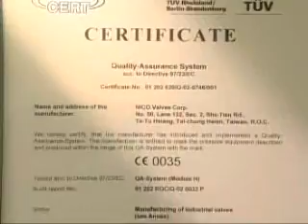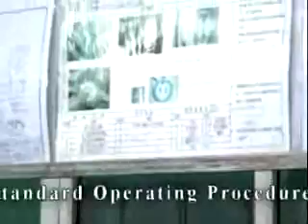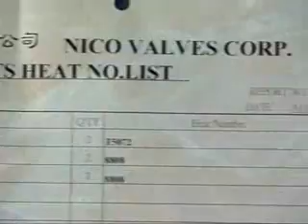gate valve,check valve,globe valve, ball valve,NICO VALVES.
Our headquarters based in Taichung, Taiwan.  Otherwise, we have our own factory and Selling Dept. in Shanghai.
We have been devoted in professional designs, innovative techniques, best quality, and creating our own brand NVS since NICO VALVES CORP. was setup.  Our products are also recognized by ISO 9001：2000, API-6D, and CE-H MODEL.